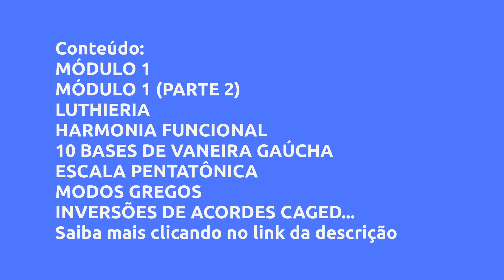(REVIEW) APRENDA TOCAR GUITARRA COM O MÉTODO CERTO - ACILIO RODRIGUES, VALE A PENA?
Aprenda tocar guitarra com o método certo - Acilio Rodrigues, Vale a Pena?

Um pouco sobre (informações do produtor):
Esse curso foi projetado para todo tipo de pessoa que deseja começar a tocar guitarra, mesmo sem ter conhecimento algum, absolutamente do zero . O curso tem como objetivo facilitar o aprendizado do aluno de uma forma entusiasmadora e bem didática.

Vantagens:
Aqui você tem a vantagem de independente do seu nível de tocabilidade, você pode aprender tudo sobre guitarra passando por todas etapas, que são fundamentais na formação de um guitarrista.

Conteúdo:
MÓDULO 1
Comece por aqui
5 Erros dos Guitarristas
Aprenda tocar sua primeira musica
Conheça todo o Instrumento do Zero
Domine as Cifras
Exercício de A... Clique no link acima para saber todo o conteúdo